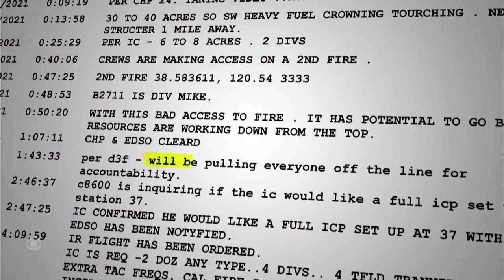60 Minutes What Happened at Grizzly Flats HD Part 1 Caldor Fire Failure USFS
60 Minutes: What Happened at Grizzly Flats HD US Forest Service Failure
What Happened at Grizzly Flats

Live in A Condo? Moving into one?

2020 Gave off 8 GT of CO2

Did you guys read about the medical study I’m in
a disabling syndrome of chronic neuropathic pain, fatigue, and autonomic dysfunction may appear after HPV vaccination.”

My Father Allen i Scherl ZBT USARMY actually belongs in prison next to Jeffrey Epstein or Michael Valva

He belongs next to Jeffrey Epstein